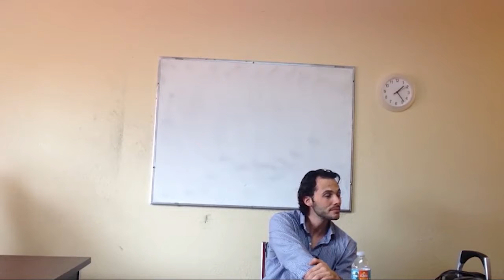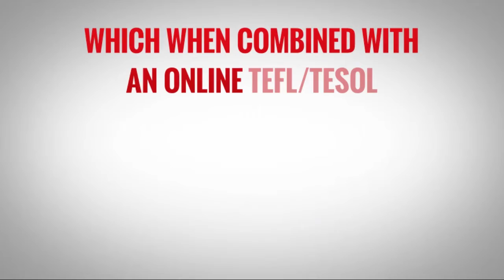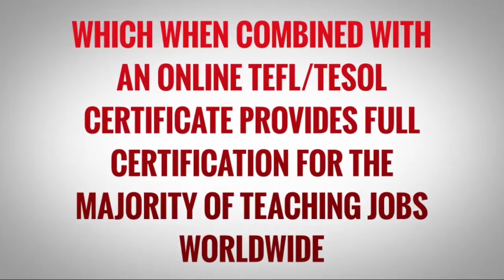OTP English Lesson - Richard - Engage Phase - What can you do? II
In this video, our OTP trainee Richard introduces the topic "can".  It is one of the most commonly used modal verbs in English. He starts the lesson by getting the students thinking and talking in English by discussing things they can do with the other students.